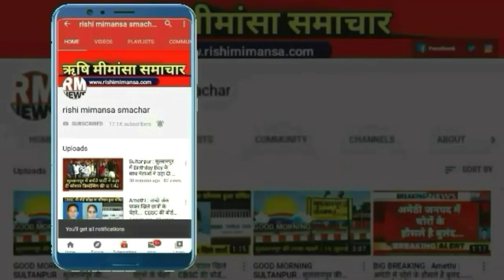Sultanpur : पाकिस्तान मुर्दाबाद के नारों से गूँज उठा सुलतानपुर || RM NEWS